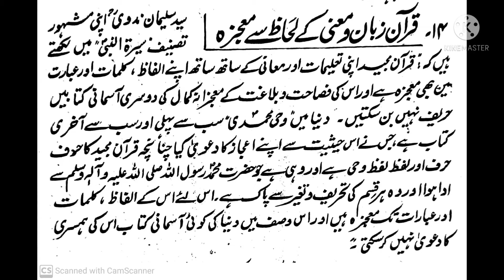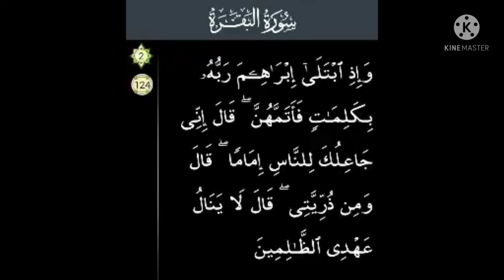P7 Serial. Surah Al Baqarah Ayat 124. Islamic Central. Hazrat Ibrahim Alahis Salam.